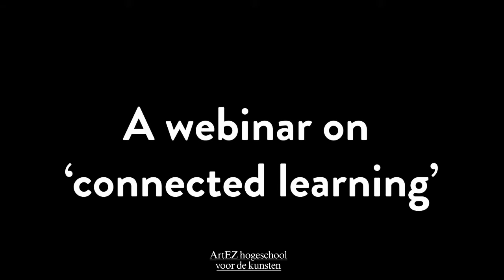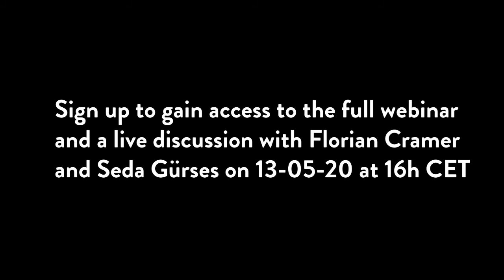Crisis Education / Critical Education webinar teaser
How do we engage with online learning beyond the logistics, operations, and mechanics of digitization? What happens when we move the conversation from education in crisis to critical education in the shift to online spaces? Crisis Education // Critical Education is a 9 session online asynchronous conversation Lab hosted by ArtEZ University of the Arts to kickstart a dialogue on connected learning within the arts.